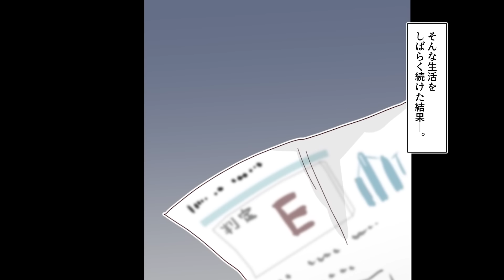【漫画】学園の３美女から好意を寄せられモテ期到来の俺。しかし全員俺の身柄を拘束しようとしてきて…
「捨てられたの？じゃあ私が飼ってあげる」会社をクビになりホームレスになった俺に偶然通りかかった謎の女社長が

俺をいつも小馬鹿にする幼馴染は俺が引きこもりになった後も毎日部屋の前に来て

企画（仮）:サルベド漫画（@IAzIGz8O2zWDswW）
脚本:青春詭弁(@oneday_8013)
イラスト:waata
編集:
ナレーション:いちこ

~音楽~
魔王魂